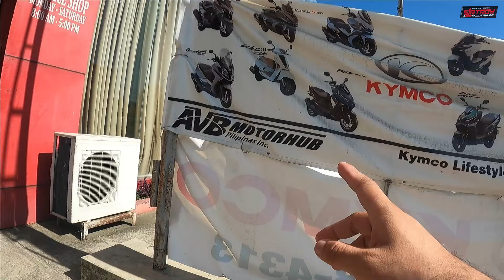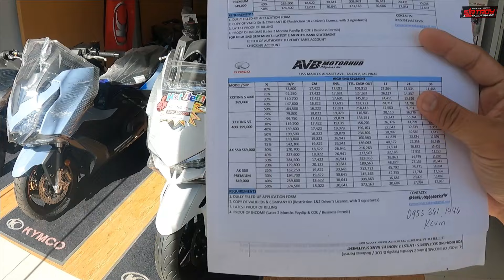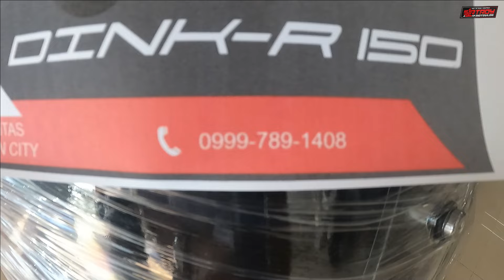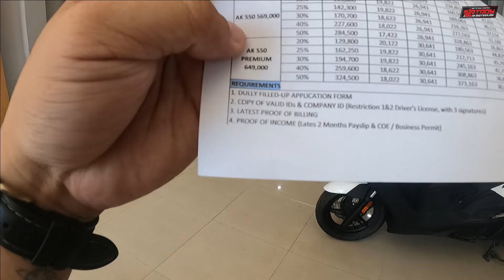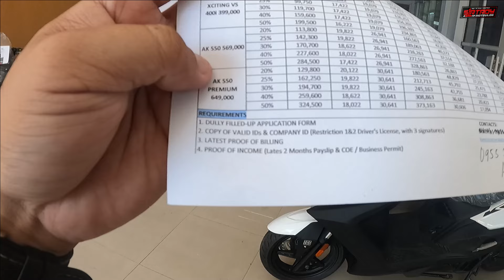KYMCO MOTORCYCLE 2024 PRICE UPDATE | AVB MOTORHUB PILIPINAS INC | CABANATUAN NUEVA ECIJA